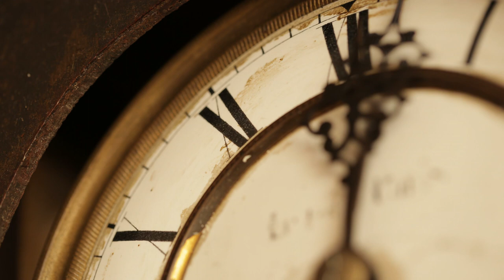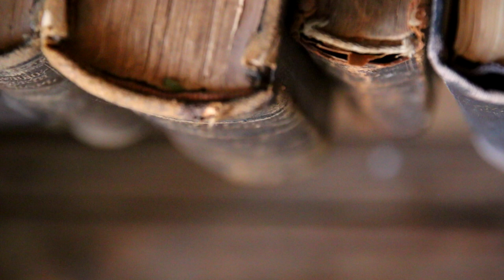Vaguthu faaithu vumuge kurin - Ali Rameez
Vaguthu faaithu vumuge kurin